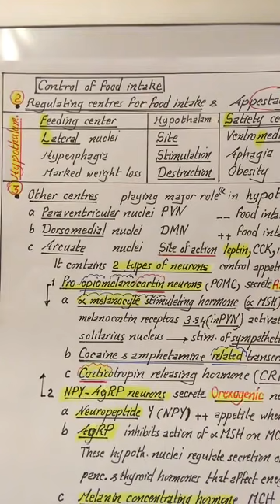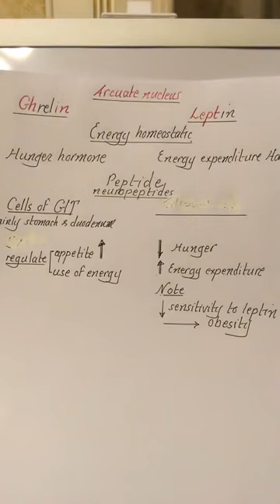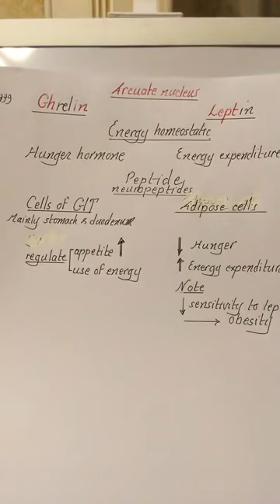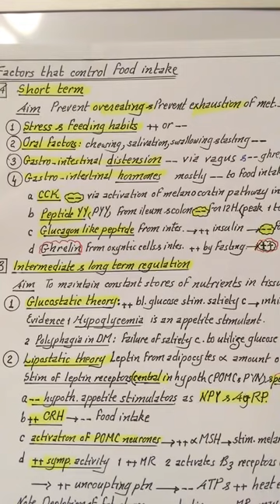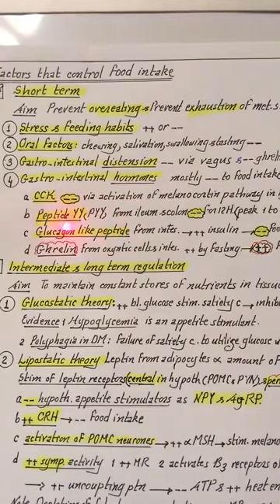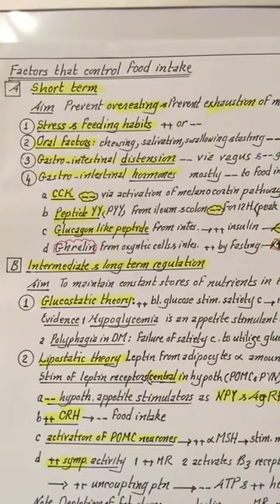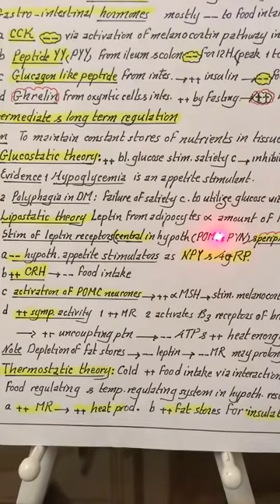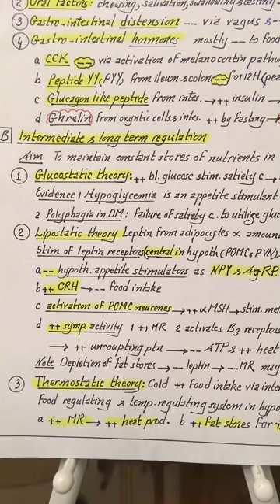Physiology | Metabolism | lecture 1 | part 2 | Food intake | April 24 | Dr.Nagi | Arabic